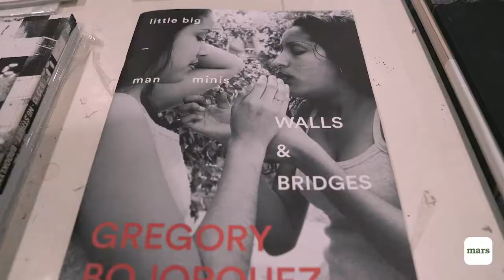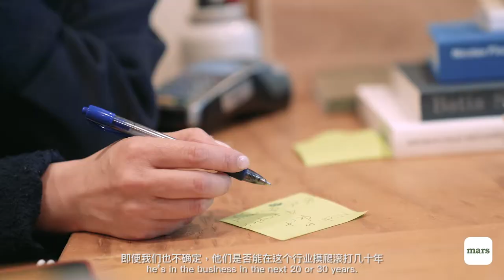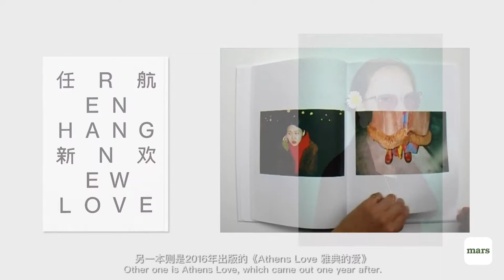mars CITY NYC Vol. 4 MIWA SUSUDA_Manager of Dashwood Books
Dashwood Books丨Miwa Susuda

Producer: Willie Yao
Creative Producer: Alec Chen
Director: Tian Tang

A W. STUDIO NEW YORK PRODUCTION